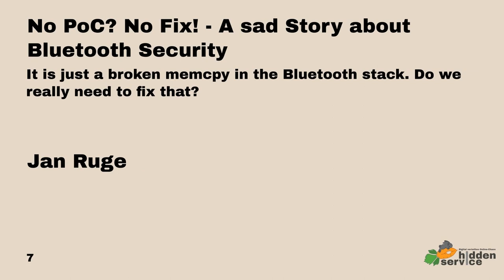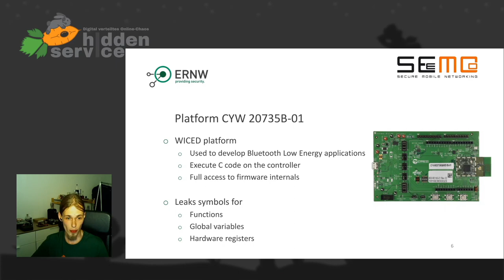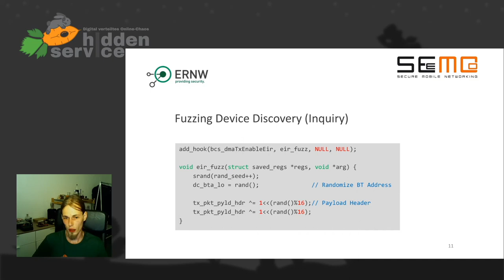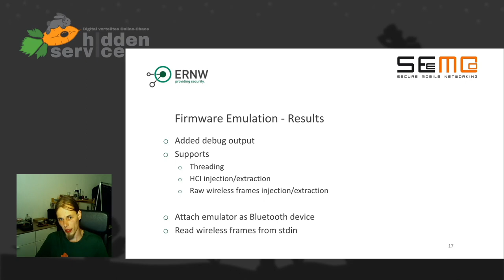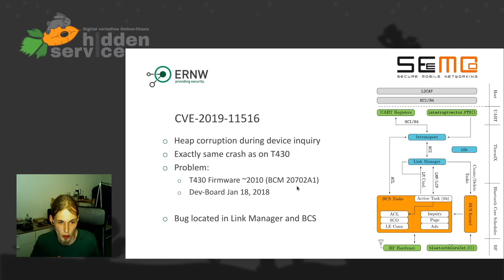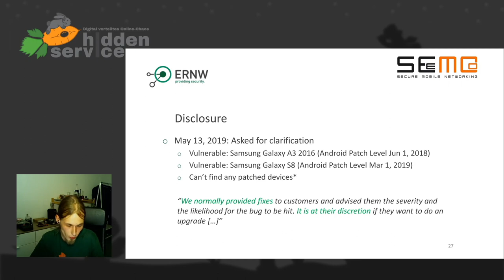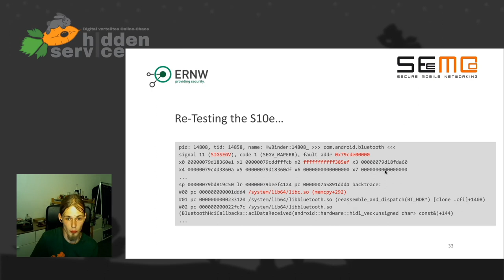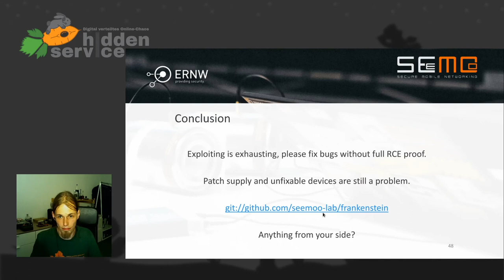DiVOC20 - No PoC? No Fix! - A sad Story about Bluetooth Security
It is just a broken memcpy in the Bluetooth stack. Do we really need to fix that?

Bluetooth is one of the core technologies these days used by billions of devices. Due to the nature of wireless technologies, it is an interesting target for attackers. Recently there was put a lot of effort in reverse engineering Broadcom and Cypress Bluetooth Controllers. Most famous, the InternalBlue tool developed by Dennis Mantz for firmware debugging.

In this talk, I want to take you on a journey that started over a year ago. During my time at SEEMOO, we started emulating the firmware to further understand the internals and interaction with the host system. The emulated firmware can even be attached to a Linux based operating system and fed with random packets. During development, we found two memory corruptions within the Firmware, whereas one was exploited for Remote Code Execution on the Controller (CVE-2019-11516). This bug was in the wild for over 9 years. During the disclosure process, we found that it was fixed internally by the vendor over a year ago. But no patches reached the customers. Only after contacting Google and Apple directly, patches were distributed.

By further fuzzing the firmware, we stumbled across a crash in Android by accident (CVE-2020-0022). After building a full Zero-Click-Exploit we prepared our writeup for responsible disclosure. After some digging, guess what we found hiding in the master branch…

Jan Ruge